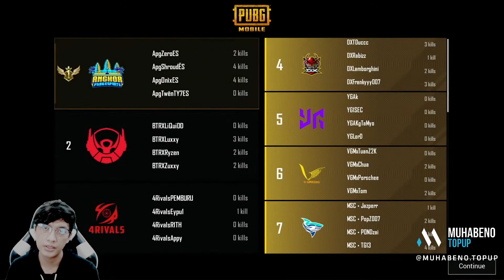AKHIRNYA BIGETRON RA SUDAH MULAI PANAS DI TURNAMEN . LOLOS KE SUPER WEEKEND - PUBG MOBILE